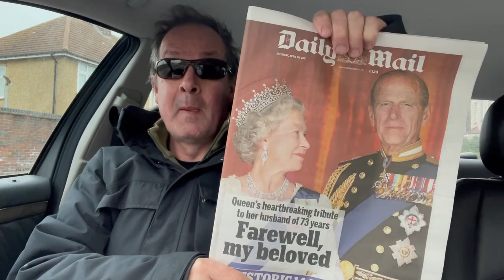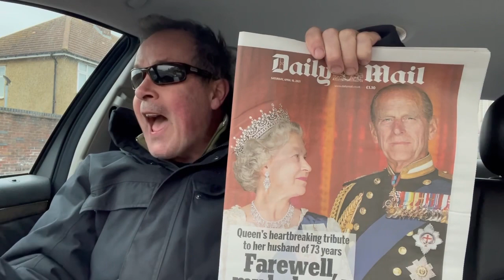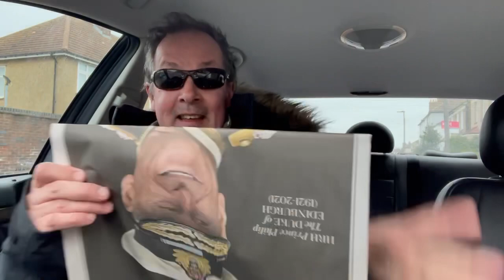Prince Phillip dies at 99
Go have a look at my Etsy